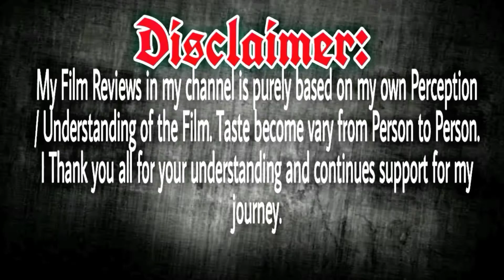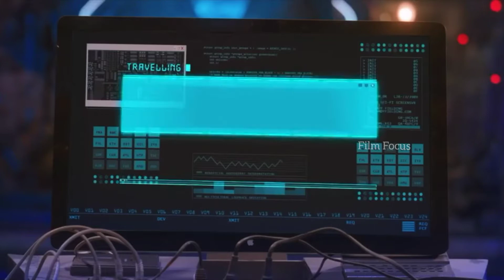Dikkiloona Movie Review | Dikilona Tamil Movie | Santhanam Science Fiction Comedy Film | Film Focus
Dikkiloona also spelt as Dikkilona is a 2021 Indian Tamil-language science fiction comedy  film written and directed by Karthik Yogi. The film stars Santhanam, Anagha and Shirin Kanchwala, while Yogi Babu, Harbhajan Singh, Rajendran and Anandaraj play supporting roles.The film features music composed by Yuvan Shankar Raja, with cinematography and editing were performed respectively by Arvi and Jomin. The film was released on ZEE5 on 10 September 2021, coinciding with the occasion of Vinayagar Chaturthi. It opened to mixed reviews while Santhanam's performance was praised for his dialogue deliveries but the screenplay was criticised for its unrealistic story which cannot be practical to apply.